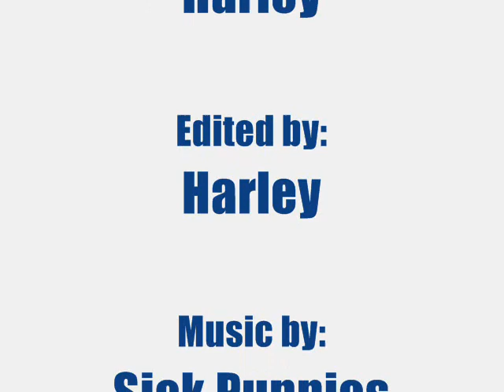The United States Air Force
Above All! My appreciation to the United States Air Force. Hua!

Song: Riptide
Photos by: Google(.)com / US Air Force / Jetphotos(.)net